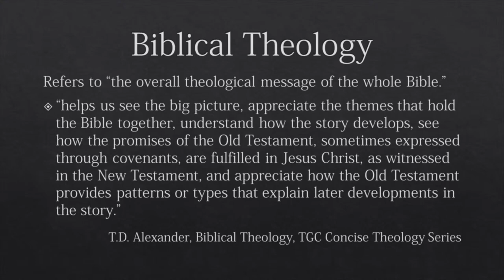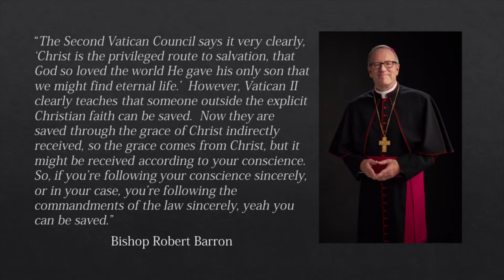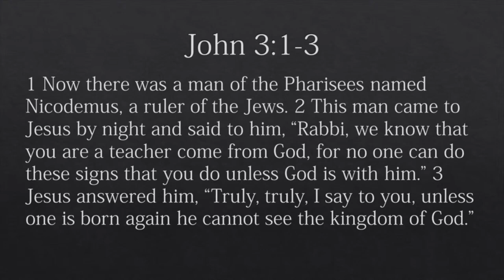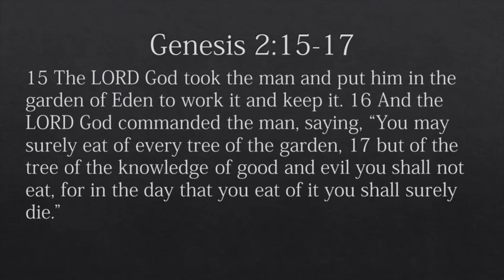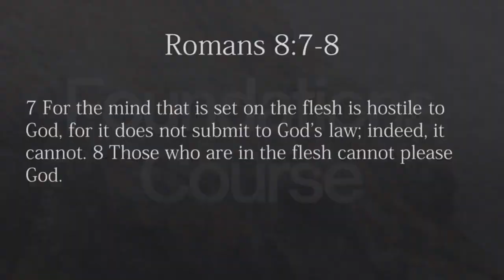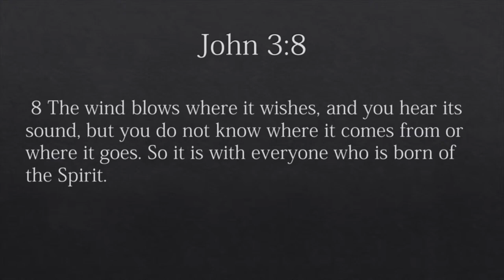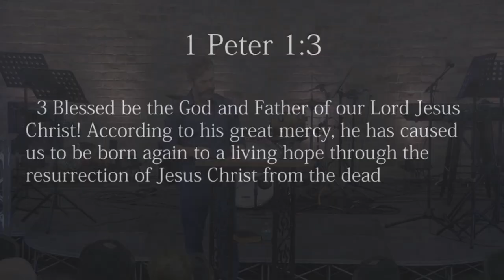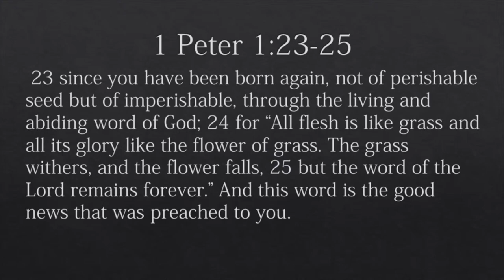Foundations Course Week 3 | November 7, 2023